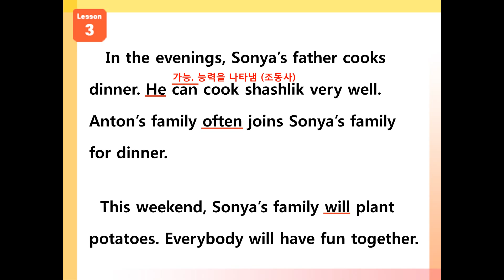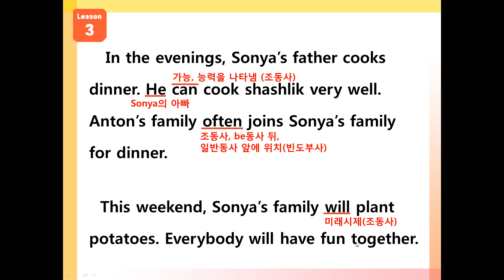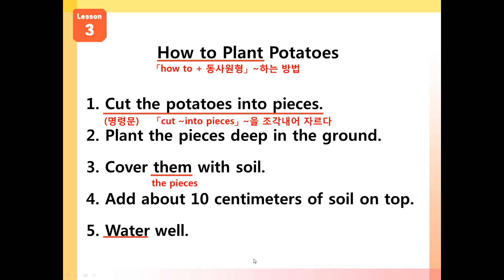두산동아(김) 중1 Lesson 3. reading(독해) 2차시